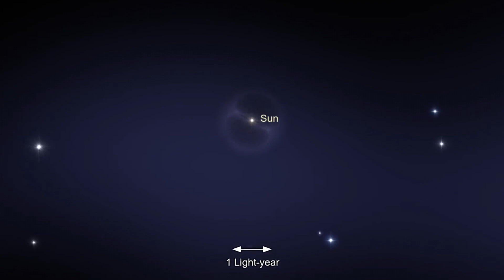Extreme Try Not To Look Away Challenge!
If any of these clips/pics are yours and you don't want them in the video, just hit me up I got you homie

Most Anxiety Inducing Videos On The Internet

I really appreciate every single person that watches my content. Out of anyone to watch you chose to click my video, thank you.